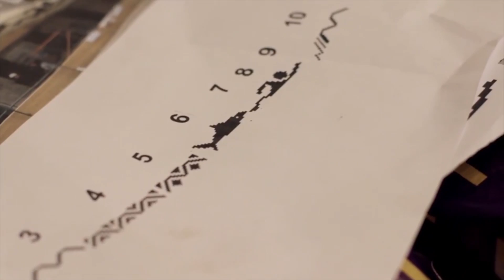Noorderparkbad, Amsterdam 2015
Artworks by Hugo Kaagman for the new swimmingpool in Amsterdam